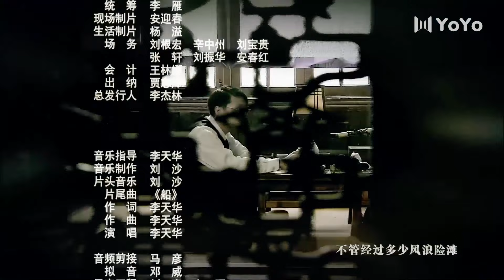[Eng Sub] Lian Hua EP18 (Li Xiaoran, Wu Yue) | 莲花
Drama name: Lian Hua
Genres: Historical, Romance, Drama
Episodes: 30

💬Synopsis:
Lian Hua (Li Xiaoran), a descendant of an aristocratic family, has fallen through the cracks and is left to fend for herself with her clanmate, Master Hong, a broken-down Banner son. When the King's house is raided by the warlords, the King kills himself and gives Lian Hua a narcissus pot as a memento of his life. Lian Hua agrees to a marriage proposal from a carriage driver, Sheng Zi, but on the day of the wedding, Sheng Zi is taken out of town by defeated soldiers. Lian Hua is married by Sheng Zi's brother, Tian He, on his behalf. Lian Hua and Tian He fall in love, and they stay together in the midst of their hardships.